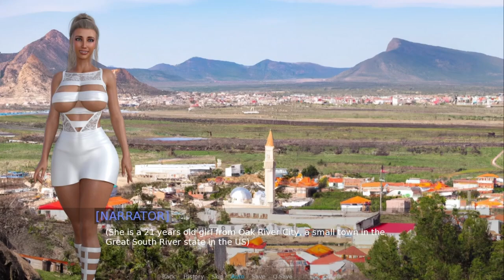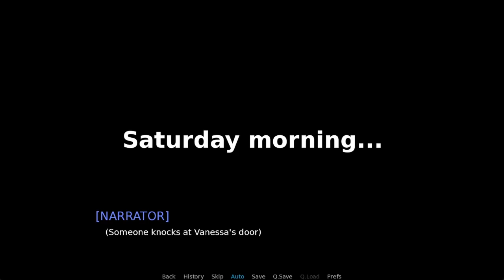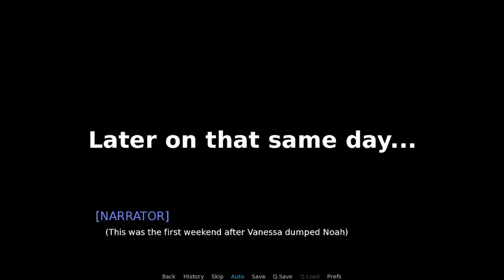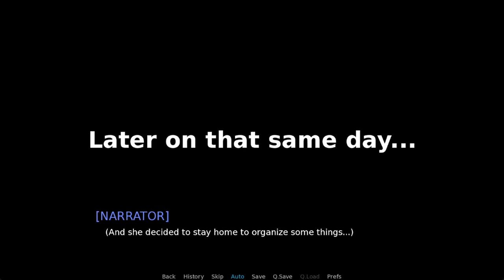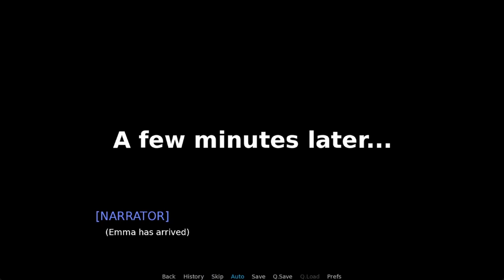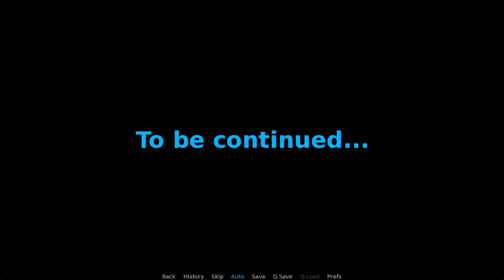Girl In Charge Gameplay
Creator: Grima Grima